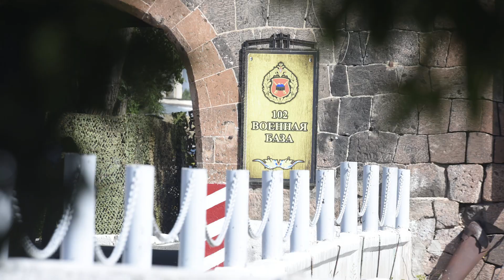Rusiya Azərbaycan və İranla Sərhəddə Yeni Hərbi Baza Yaradır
Ermənistan Xəbərləri seriyası
70-ci video (2-8 may 2021)

00:18 Paşinyan: "Müharibənin günahkarı Ermənistan idi"
01:08 Müharibə ilə bağlı cinayət işləri
01:26 Aprel döyüşləri komissiyasının hesabatı
01:51 Azərbaycan və İranla sərhəddə Rusiya hərbi bazaları
02:09 Erməni zabitlərinin hazırlığı
02:32 Hərbi məktəbdə rus dili dərsləri
02:58 Ermənistan-Azərbaycan sərhədində demorkasiya işləri
03:31 "Sərhədlərin dəqiqləşdirilməsi işi hərbiçilərə həvalə olunmamalıdır"
04:08 Ara Ayvazyan demilimitasiya və demarkasiya işlərindən danışıb
04:28 Əsgər ölümü
04:44 Təhvil verilən üç hərbiçi
04:57 İstefaya göndərilən Baş Qərargah rəisinin müavini
05:14 Fərarilər əfv edilir
05:32 Lavrovun İrəvan səfəri
06:28 "Ermənistan Türkiyə ilə sərhədləri açmağa hazır deyil"
06:52 Levon Ter-Petrosyanın açıqlaması
08:00 Armen Sarkisyanın siyasi mövqeyi
08:19 Prezidentlə bağlı araşdırma
09:19 COVID-19 əleyhinə vaksinasiya
09:46 Aronyan ABŞ seçməsində
10:06 Latviya Parlamentindən qondarma "soyqırımı" qərarı

✔ Kommunikasiyaların Açılması Ən Çox Kimə Sərf Edir?

✔ Köçəryanın Hakimiyyətə Gəlməsi Bizə Niyə Sərf Etmir?

✔ Azərbaycanlılar və Ermənilər Biryerdə Yaşaya Bilərmi?